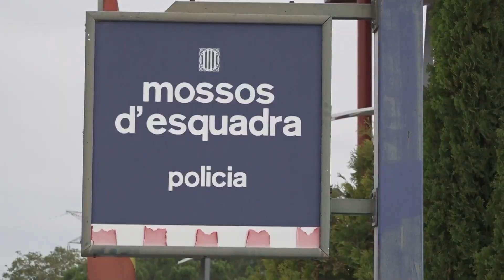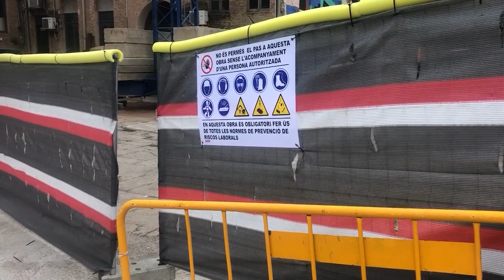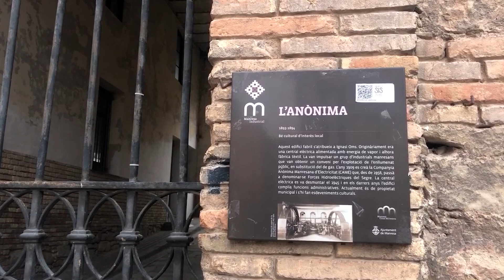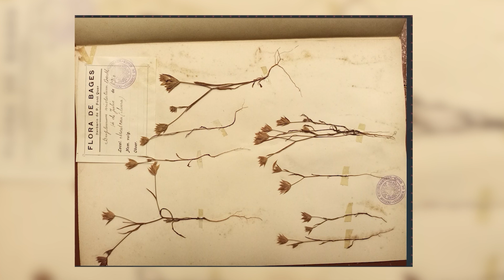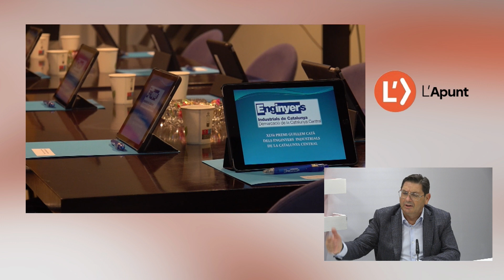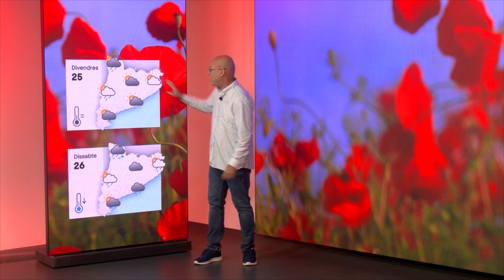L’Informatiu central 23-10-2024